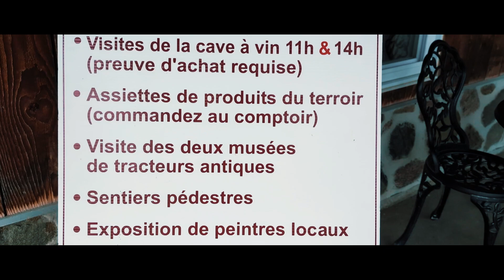L'anniversaire de maman au vignoble Saint-Gabriel.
Nous pensons que découvrir son patrimoine, c'est commencer à le protéger !